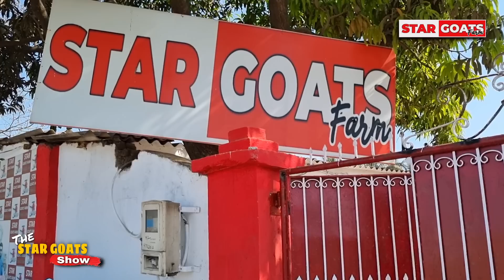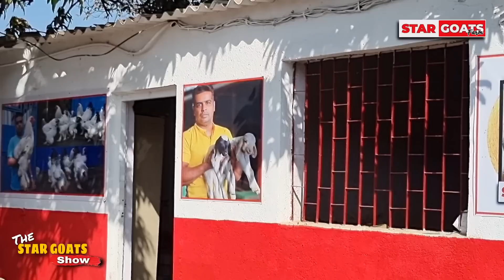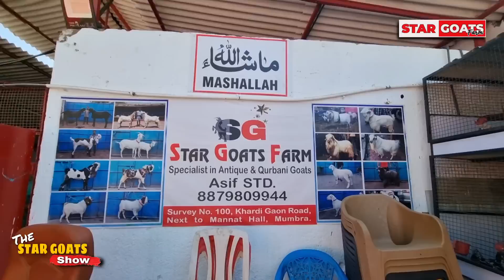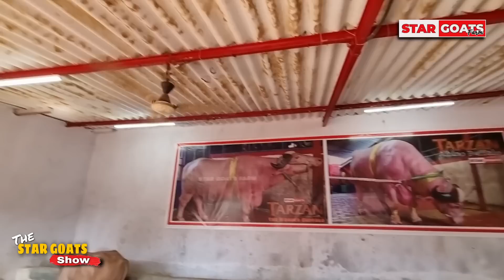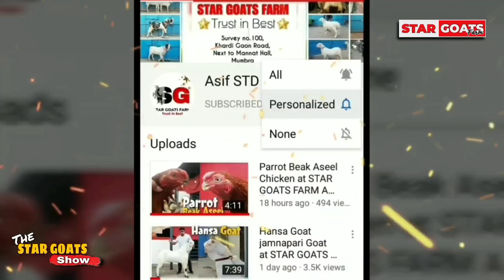Welcome to our new FARM STAR GOATS FARM full Tour by Asif STD 88798 09944